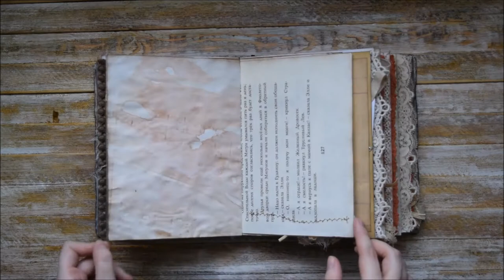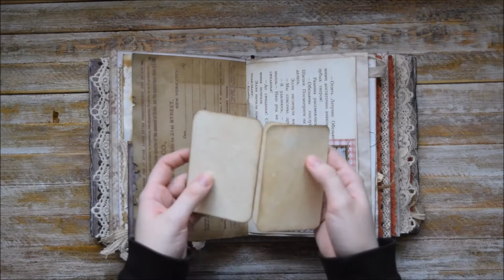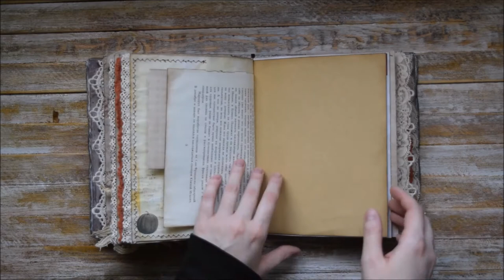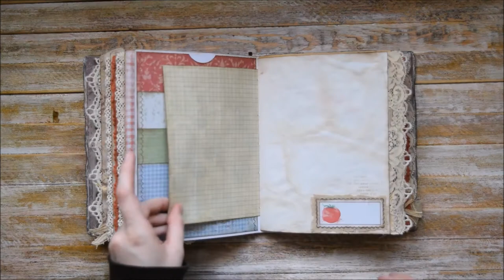Junk Journals Flip Through \ "The Barn Door" (sold)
Hello!

Thank you for visiting our channel. June's Journals is a small home-based family business running by my husband and me. We create junk journals, Midori traveler's inserts, notebooks and photo albums. It has been over 2 years since we discovered the world of paper and ephemera.

You can call me June or Liubov (my real name). English is not my native language, so I apologise for my mistakes and pronunciation.

This journal on our Etsy shop

Etsy store
Ebay store

All comments are warmly welcome.